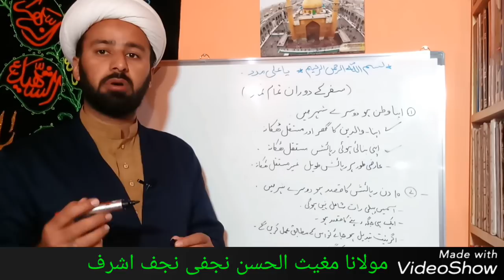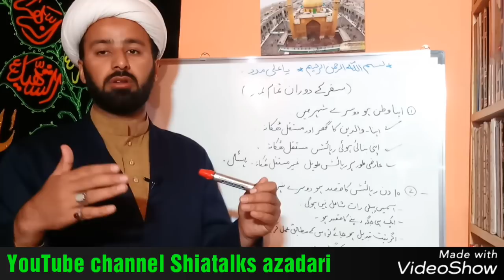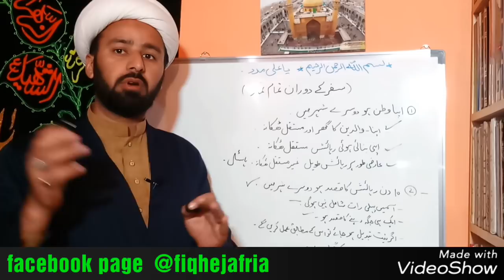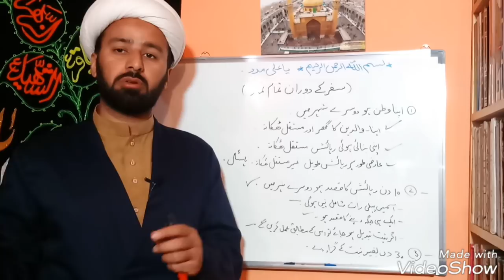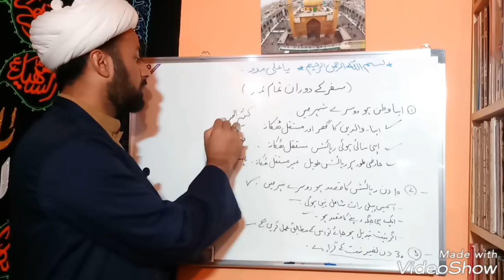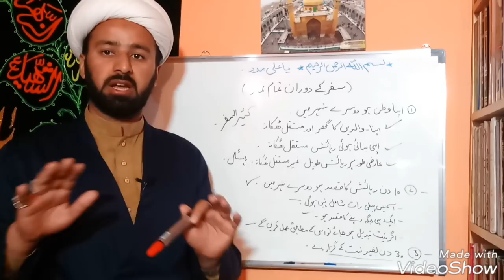مسافر کی نماز | musafir ki namaz | namaz during travel | watan mn namaz | lecture 81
ہم نے ایک یو ٹیوب چینل بنایا ہے جس میں شیعہ مذھب کا دفاع کیا جائے گا ۔۔
دنیا بھر سے عزداری دکھائی جائے گی۔۔

FOR SHIA AQAID AZADARI AND MUCH MORE...

SALLAM YA HUSSAIN AS
Category
Education

wo saffar jis mn namaz qasr nahi balke mukammal parhni he
watan ke ahkaam ek se ziada watan or namaz rooze ka hukm
10 din qayam or namaz roza
by
allama mughees ul hassan najafi najaf ashraf